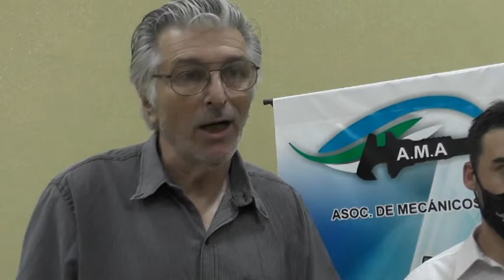ENTREGA DE DIPLOMAS EN EL LA ASOC. DE MECANICOS Y AFINES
EL GOBIERNO SANCARLINO COLABORÓ CON LA CAPACITACIÓN